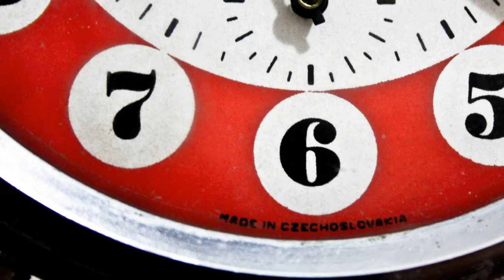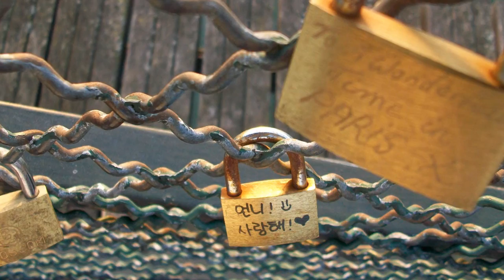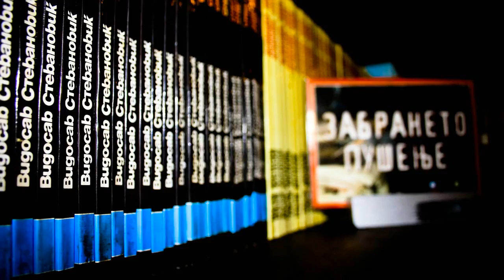photo club BABYLON - 1st exhibition - part 6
Very first exhibition of youth photo club from Vinica, Macedonia
authors:
Despina, Marijana,  Blagica, Hristina, Marija, Pavlinka, Marina, Slave, Branko, Bibi